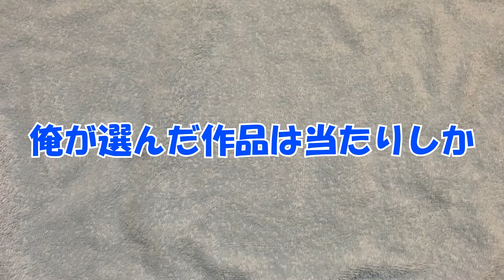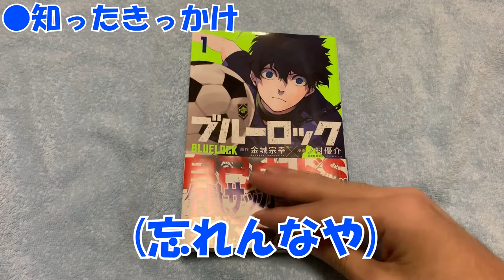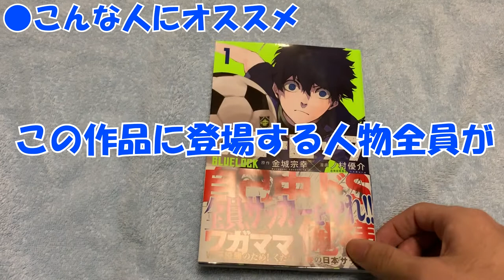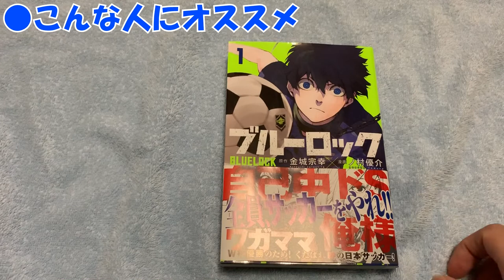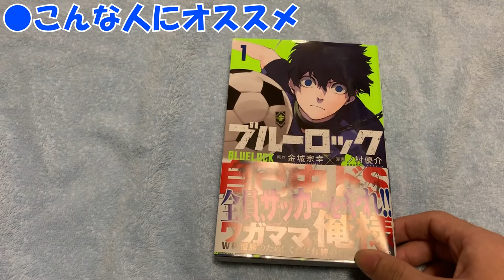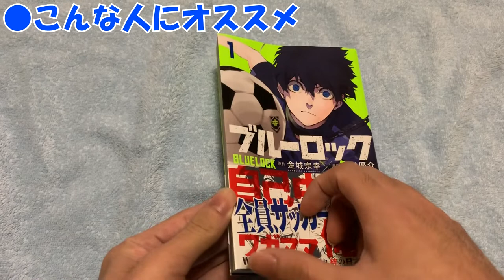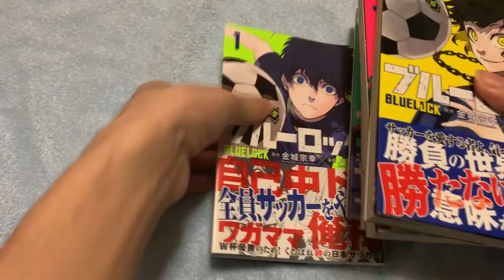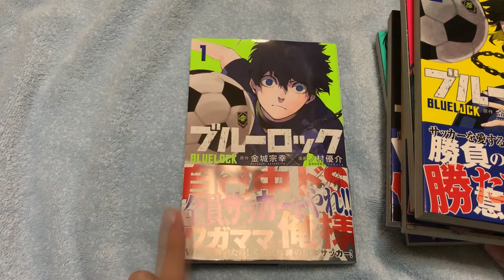マンガレビューしてみた。【ブルーロック】#1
最近マンガを読み漁っているので、紹介がてらレビューしてみました。

記念すべき一作目は、第一話で一目惚れした
ブルーロックです！

有名なスポーツマンガは数あれど
このマンガは一味違う。

ブルーロック、もし気になった方は
手に取ってみてはいかがでしょうか。

【書籍紹介】
ブルーロック
第1巻
セットもあるよ